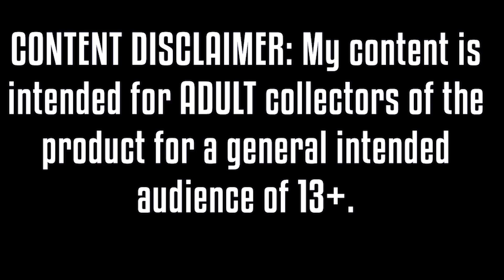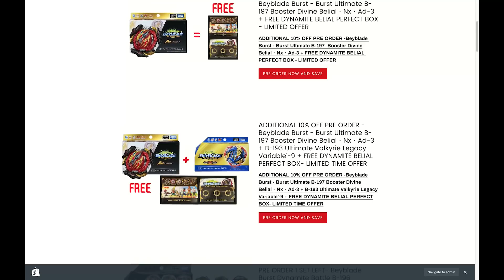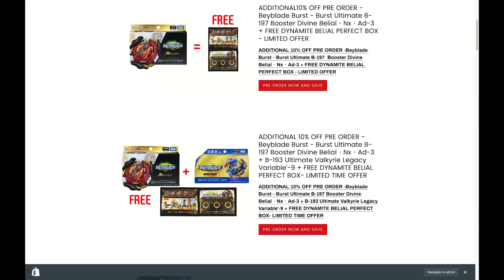THE END OF BEYBLADE BURST! THE LAST EPISODE REVIEW BEYBLADE BURST DB EPI 52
YOU CAN BUY HASBRO BEYBLADE BURST HERE :
AMAZON

TARGET - goo.gl/Ya285E